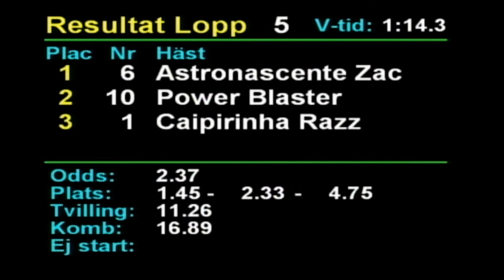2021 04 04 Romme Lopp 5